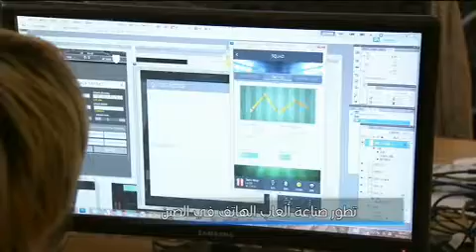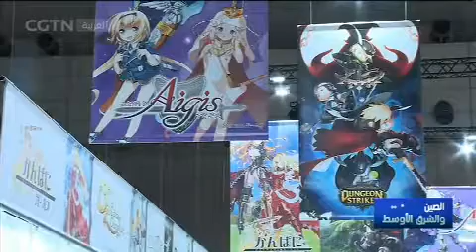الصين والشرق الأوسط | تطور تطبيقات المحمول الصينية في العالم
برنامج "الصين والشرق الأوسط" يقوم بتغطية الأحداث السياسية والتبادلات الثقافية والاقتصادية والتجارية بين الصين ومنطقة الشرق الأوسط والمواضيع التي تهم الجانبين وكذلك أحوال االعرب الذين يعيشون ويعملون في الصين.